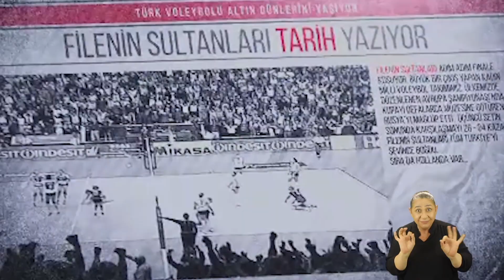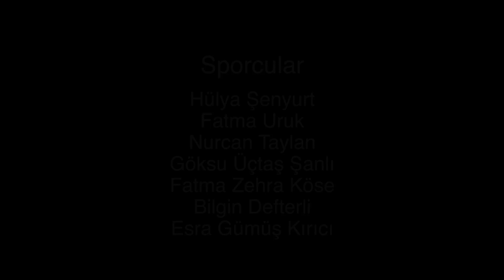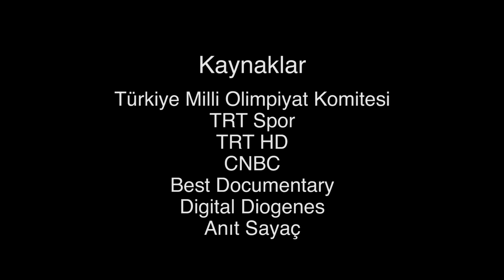İçimizdeki Dağ ve Geç Kalan Madalya - Kadınların Olimpiyat ve Spor Mücadelesi - Belgesel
İlk gösterimini S Sport ekranlarında yapan belgeselimiz, artık YouTube'da sizlerle!
Sporun sesi, milli eski voleybolcu Başak Koç'un anlatımıyla, kadınların olimpiyat mücadelesinin derinlerine inmeye var mısınız? Kadınların spordaki yeri sizce nedir? Yüz yıllardır süren bu mücadelede, kadınlar neler yaptı? Başarılı kadın sporcularımızın hikayelerinde neler saklı? Sporda cinsiyet ve fırsat eşitsizliğine rağmen ilham dolu hikayeler nasıl yazıldı? Tüm bu soruların cevabı, belgeselimizde.

İstanbul Üniversitesi İletişim Fakültesi Radyo, Televizyon ve Sinema bölümü bitirme projesi olarak hazırladığım bu belgeselde, Antik Yunan Olimpiyatları'ndan günümüze; Yunan mitolojisinin ve farklı kültürlerin de etkisiyle, kadınların spordaki yerini tüm çıplaklığı ile sizlere aktarmak istedim.

İçimizdeki Dağ ve Geç Kalan Madalya belgesel filmine yedi farklı branştan yedi başarılı kadın sporcu demeç vererek ilham dolu hikayelerini bizlerle paylaştı ve hikayesini yarım bırakmak zorunda kalanlara seslendi.

Ülkemize olimpiyat madalyası kazandıran ilk kadın sporcumuz Hülya Şenyurt, ülkemize olimpiyatlarda altın madalya kazandıran ilk kadın sporcumuz Nurcan Taylan, jimnastik branşı özelinde olimpiyatlara giden ilk kadın sporcumuz Göksu Üçtaş Şanlı, serbest dalışta dünya rekorları kıran kadın sporcumuz Fatma Uruk, olimpiyatlara giden ilk kadın voleybol takım kaptanımız Esra Gümüş Kırıcı, gençlik olimpiyatlarına katılan ilk kadın milli eskrimcimiz Fatma Zehra Köse ve yurtdışına transfer olan ilk kadın futbolcumuz Bilgin Defterli'nin yer aldığı belgeselimiz sizlerle...

Kadına, spora ve aslında hayata dair merak ettiğiniz her şeyi sizlerle buluşturmak çok kıymetli. İçimizdeki o dağın ne olduğunu ve geç kalan her bir madalya için kadınların nasıl mücadele ettiğini öğrenmek istiyorsanız şimdi sıra sizde...

İyi seyirler.

Senaryo ve Yönetmen: Pelin Yavuz

Anlatıcı: Başak Koç

Sporcular:
Hülya Şenyurt
Fatma Uruk
Nurcan Taylan
Fatma Zehra Köse
Göksu Üçtaş Şanlı
Esra Gümüş Kırıcı
Bilgin Defterli

Post Prodüksiyon: Farid Huseynzade ve Enes Akkoyun

İşaret Dili: Neslihan Kurt

Danışman: Doç. Dr. Gizem Parlayandemir

İstanbul Üniversitesi - Radyo Televizyon ve Sinema Lisans Bitirme (Mezuniyet) Projesi